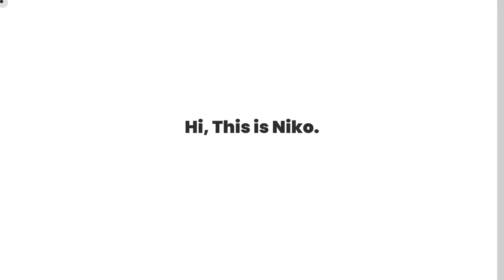Niko So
Niko So By Niko So From Hong Kong
A design portfolio of Niko So, a multidisciplinary designer focusing on UIUX design and development.